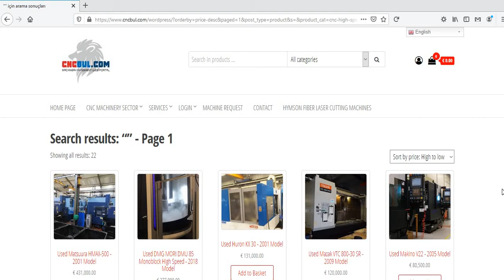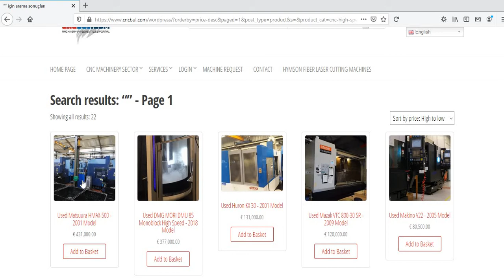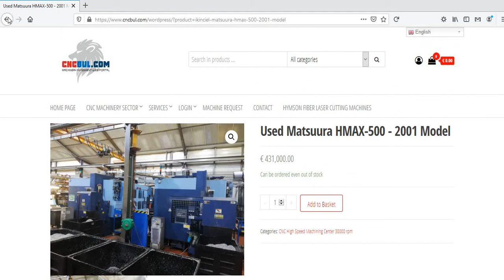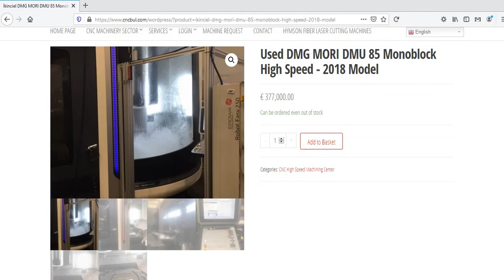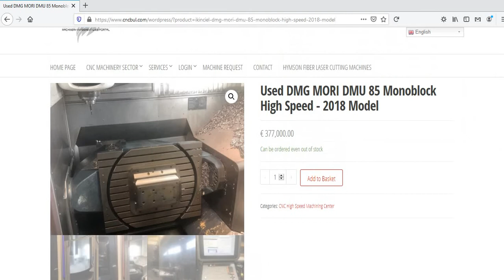USED CNC HIGH SPEED MACHINING CENTER MACHINES FOR SALE CNC Machinery Investment WebPortal CNCBUL.com